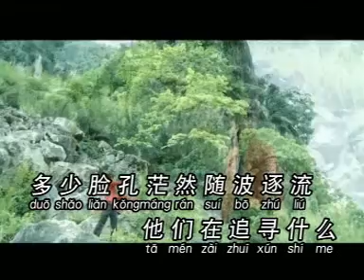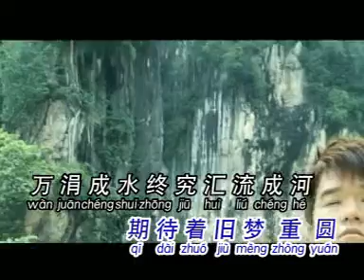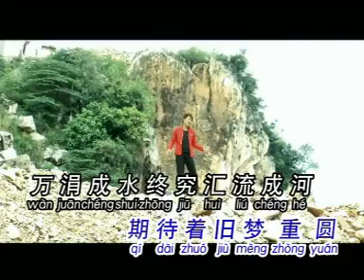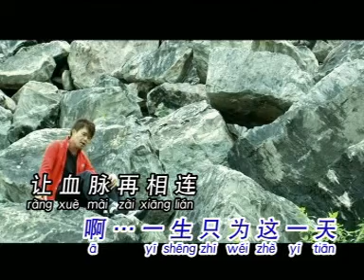黄子彬~把根留住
第三张个人专辑vol.3
2006年歌唱赛夺得冠军。